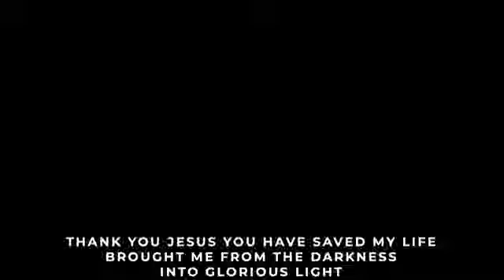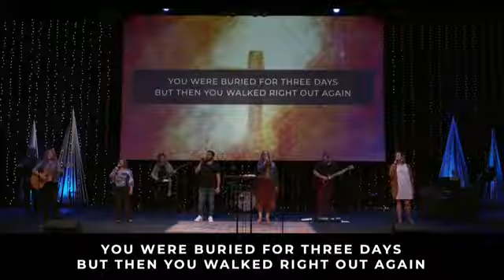"Thank You Jesus For The Blood" featuring Janelle Flores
From our April 10, 2022, service